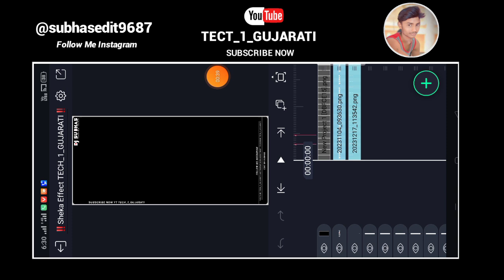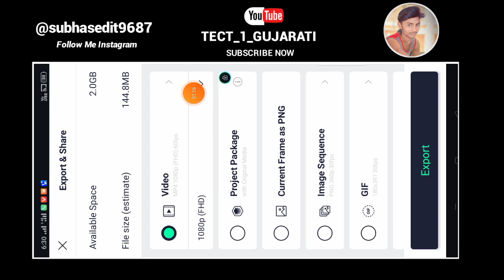Kem Bhule Tu Sinudi New Timli Status Editing | Gujarati Status Editing Video Alight Motion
🙏Welcomle  To My YouTube Channel 🙏

⏯️Editing_Boy_Subhas_🤪

_GReUcFVpSc-6h

सीखिए editing 2023.
ritesh એડીટીંગ
alight motion video editing gujar
alight motion
shake effect
boom boom yt
kdk editing
અલાઈટ મોશન વિડીયો
timli status editing
alight motion
एलाइट मोशन वीडियो
रितेश एडिटिंग वीडियो
alight mausam video
लक्ष्मण एडिटिंग
alert motion video
alight motion
editing tamil
alait mosan video editing
alight motion editing
alight motion video editing timli...
alight motion 2023
એલાઇટ મોશન ઇફેક્ટ
लक्ष्मणditing
gujarati status editing
alight Motion ઇફેક્ટ
alight motion
gujarati adivasi_status_banaen
alight मौसम का वीडियो
alait mosan editing
boom boom yt alight motion
रितेश एडिटर
light motion Effect
ritesh એડિટિંગ
अलाईट मोशन इफेक्ट
alert motion effect
alight motion effects download
alight motion video banana
alight motion video editing new timli
light motion video
new efekt video
રીતેશ એડિટ
रितेश एडिटरु
light motion Effect
ritesh એડિટિંગ
अलाईट मोशन इफेक्ट
alert motion effect
light motion video
new efekt video
boom baam yt
एलाइट मोशन
रितेश एडिट 2023
alight motion editing video
alpesh creation
efekt video
shake effect
एलाइट मोशन वीडियो एडिटिंग
alight motion effect gujarati
alight motion new editing 2023
alight motion video editing
bewafa
alight motion video effect
alert Motion
alert motion editing
alert motion video editing
alight motion video
kaise banaen effect
shake effect
alight motion
इफेक्ट वीडियो
एलाइट मोशन इफेक्ट alightmotion_full_screen_status...
alight motion timli video editing
alight motion video editing Gujarati
alight motion video editing new gujrati
bewafa alight motion video editing
elite motion effect
alight motion
new timli status editing
alight motion
एलाइट मोशन
में वीडियो कैसे बनाते हैं
एलाइट मोशन में वीडियो कैसे बनाते हैं
रितेश एडिट रितेश एडिटिंग 2023
રિતેશ એડિટ લાઈટ મોસમ
alight motion gujarati video editing
alight motion video editing efekt
alight Motion efekt video
new gujarati editing video
alight motion
3d video editing trending
editing tamil status kaisebanaye
Telugu alight motion
alight notion
વિડી elite mausam
ritesh editing bewafa timli status
alight motion editing
गुजराती स्टेटस वीडियो
वीडियो कैसे बनाते है
स्टेटसi

Name: Subhas Edit